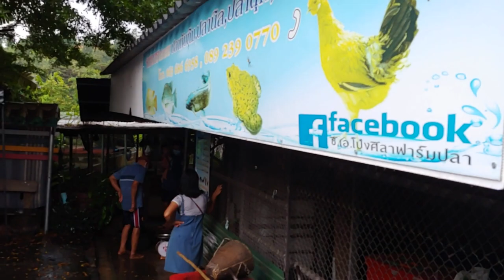A day in our life Vlog no. 7 | Karen village Thailand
In this video, I wanted to share one of my day. Every seasons are different, this is still raining season and it is harvest time for the rice. Our own rice will be ready in less than a month.

We now have a new facebook page, where we shared pictures and videos if you wish to follow